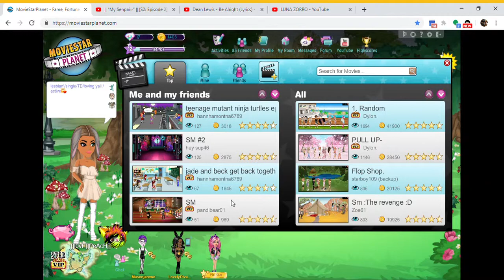hey come watch nightcore games"s movie on msp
tenage muntant nija turtles